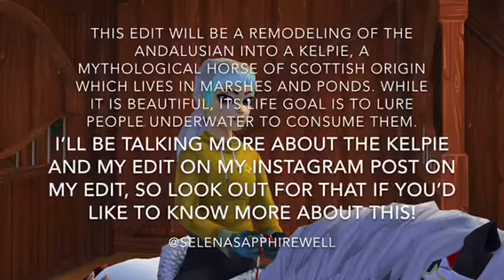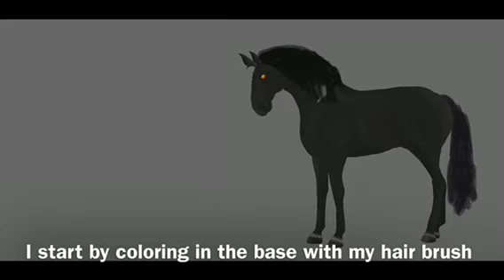SSO Andalusian To Kelpie Edit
Hi again!
I’m currently very into editing SSO stuff, so I decided to do another video on it!
You can also view the photo on my instagram page, @selenasapphirewell

Account(s): Selena Sapphirewell & Vanessa Riversea

Server(s): Frost Valley & Cookie Canyon

Clubs(s): Crystal Rush & Friday Roses

Level(s):  Level 8 & Level 10

Editing&Recording app(s): iMovie, Procreate

Where Are you From?: China!

If you see me somewhere in SSO, don't be shy to say hi!*
I do not schedule fan meets (if I have any XD)